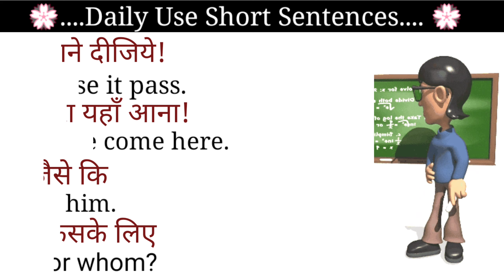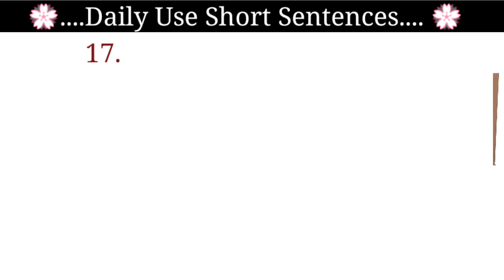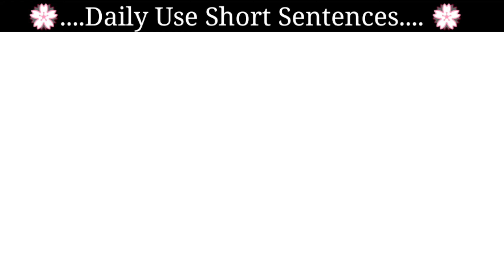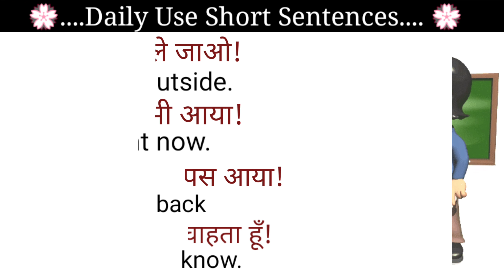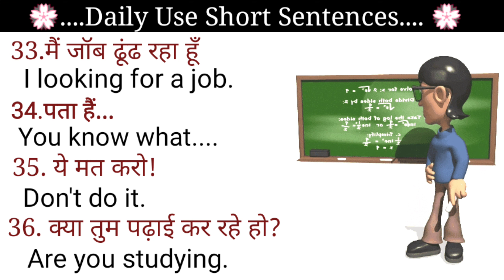अंग्रेजी बोलना सीखे / Daily use english sentences for bignners / english words meaning in hindi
english words meaning in hindi
English Speaking Sentence
Shorts
Vocabulary
अंग्रेजी बोलना सीखे